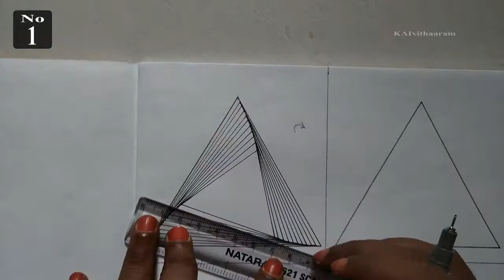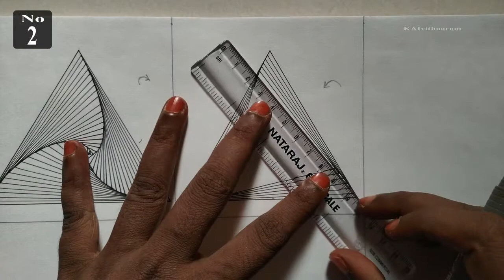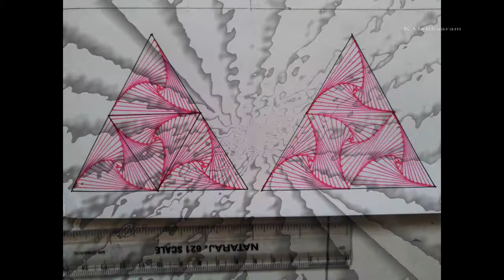12 Triangular Zentangle Drawing tricks for your boring Days| Antistress patterns#9| Line Drawings